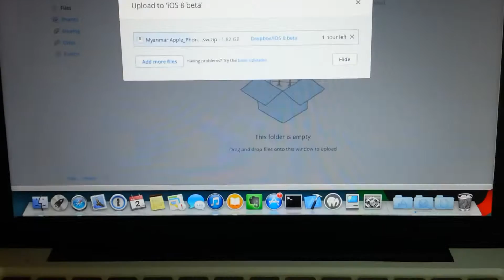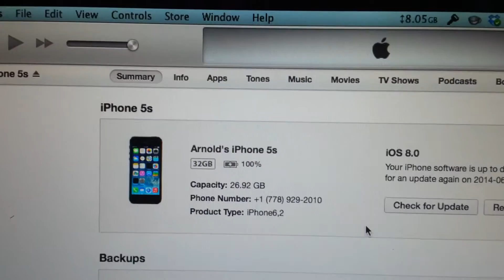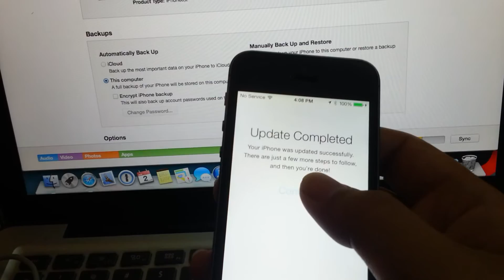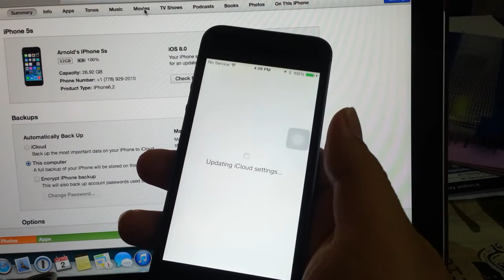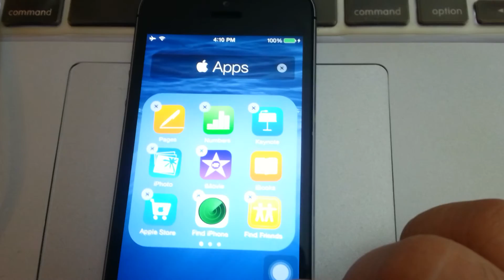iPhone 5s ကို iOS 8 beta 1 တင္ျခင္း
iOS 8 beta 1 download links

iPhone 5S (A1457, A1518, A1528, A1530) iOS 8 Beta 1

iPhone 5C (A1507, A1516, A1526, A1529) iOS 8 Beta 1

iPad - coming soon!